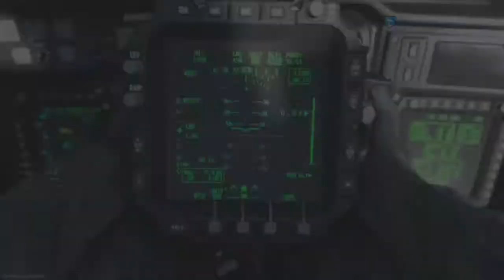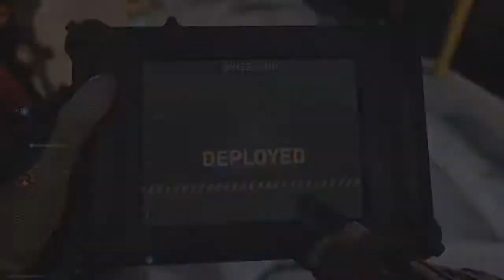mw misc 26*